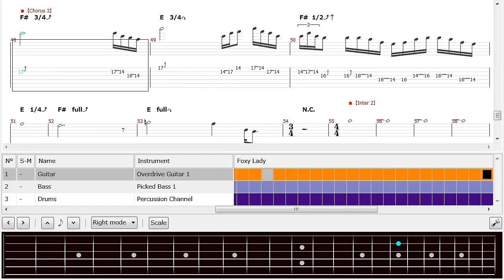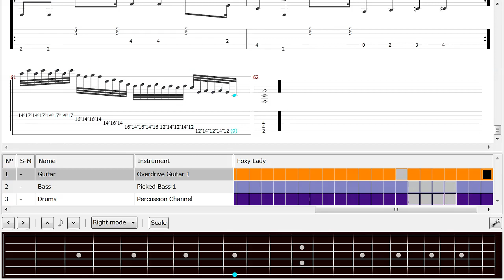Orianthi - Foxy Lady【TAB】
Alice Cooper 2013 Tour GUITAR Tabs Computer Music.
Tuning: Standard, Scale/Mode: F# minor Pentatonic.
Bend Symbol：⤴= ／￣ (Bend),  ↷= ／￣＼＿ (Bend&Release),  ↑= ￣ (PreBend)
‹I Transcribed by My Ear›